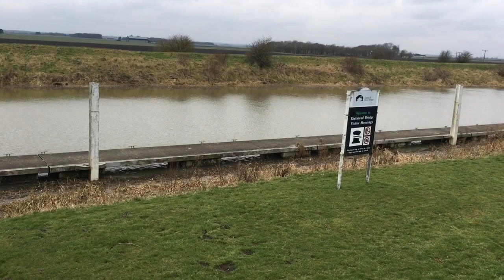River Witham devastation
Just a look at all these poor fish